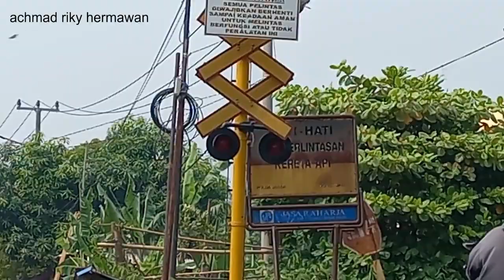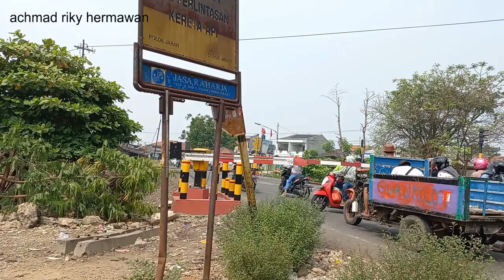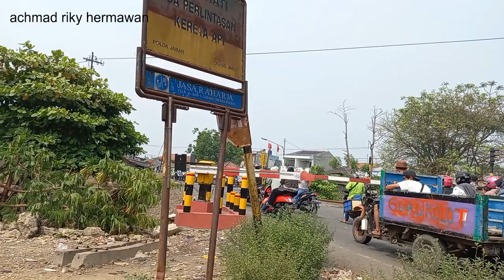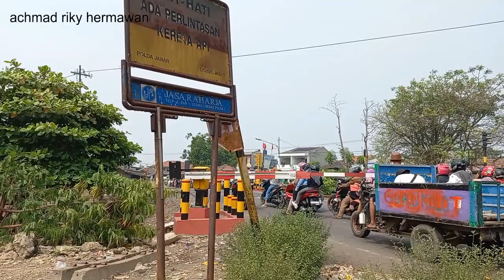Keren menemukan kereta api berstiker idul fitri disaat hunting di perlintasan tanjung pura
palang pintu perlintasan kereta api tanjung pura karawang. cuaca yang panas disiang hari, tetap nekat hunting kereta api di perlintasan ini, hasilnya tetep manteb nih teman teman. petak stasiun dan spot ini ternyata deretan kereta ngebut